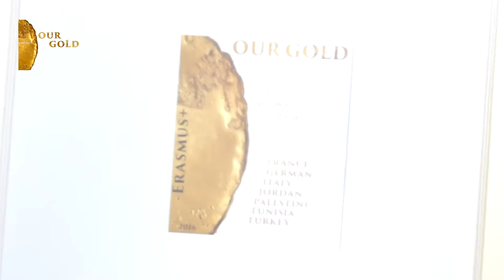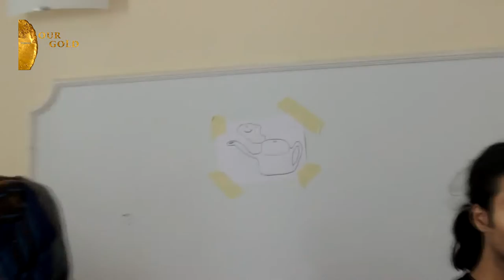ARCIRAGAZZI PORTICI - OUR GOLD , ARAB WOMEN MEDIA CENTER - JORDAN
Title: OUR GOLD
Producer : ARAB WOMEN MEDIA CENTER
Director: HAMOODEH  MAKKAWEI
Country: JORDAN

Our GoLd  is a follow up to "Right to choose" youth exchange hold in Portici last September under the Erasmus + program and in the frame of Mediterranean Cooperation. The topic come out during one of the workshop  concerning  the  cooperation for future plans. The youth agreed to discuss about religion- phobia  and about the impact that  the several terrorism actions in Europe as in the Middle East have on people. Therefore the xenophobia followers as long with the pressure of media, always ready to use migration flew as main reason of this acts are driving Europeans mainly, to close their mind on the religious fear and on the other hand to make Meda people to feel  in "guilty" for those acts.
The project will involve n.7 countries: Italy, Turkey, Germany, France, Tunisia, Jordan, Palestine
and n.35 young guys ( 16/30 aged) and it will get a double phase first in Italy ( 17/24 July ) and the second one in Tunisia ( 18/25 September ).

The first phase of Our GoLd , will focus  to enable youth to better understand the different aspects related to religion- phobia ( from stereotypes to hated speech till to media information ), while the 2nd phase will focus on bringing the participants together and gather them on their similarities and common heritage as citizens of the world, before being defined by their religious, race or cultural belonging and nationality.
The main aim of this Youth Exchange is to raise awareness about the different implications of minority and migration issues using different youth approach for the integration of minorities into society without prejudice related to the religious matters and, to empower youth to gain awareness and competences regarding the inclusion of young people with different beliefs into their community and a critical thought process about media pressure.

Some specific objectives are:
- enhance better understanding about barriers between people based on religions and cultures;
- raise awareness and consciousness of violation of human rights based with regard religions and cultures;
- share knowledge and experience related from partners' countries;
- disseminate principles of diversity, acceptance using human rights based approach;
- promote for effective use of communication tools in issues of religion and culture;
- promote active and critical thinking toward controversial issues related to religion, faith, and culture behaviour.
METHODOLOGY: no formal education